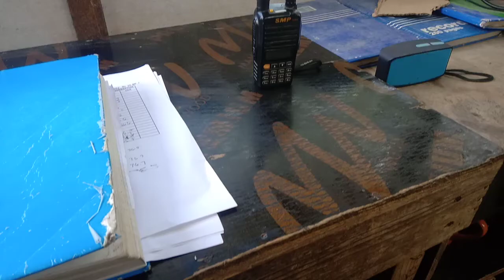My Tour Of Duty...